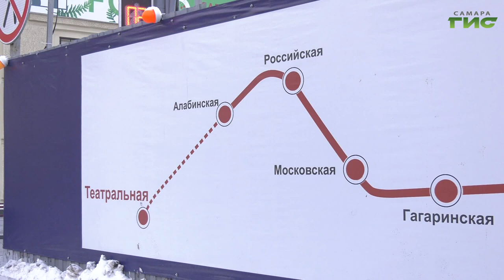В зоне метростроя на Полевой и Ново-Садовой стартовый котлован планируют подготовить к началу марта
В Самаре продолжается строительство новой станции метро "Театральная". Готовность стартового котлована на улице Галактионовской составляет 95%. Сейчас на стадии завершения бетонирование фундаментной плиты. Переустройство инженерных сетей в границах будущего станционного комплекса завершено на 75%. В зоне метростроя на Полевой и Ново-Садовой стартовый котлован планируют подготовить к началу марта.